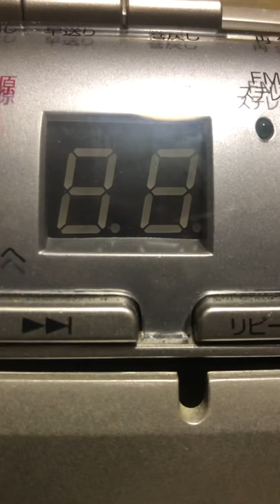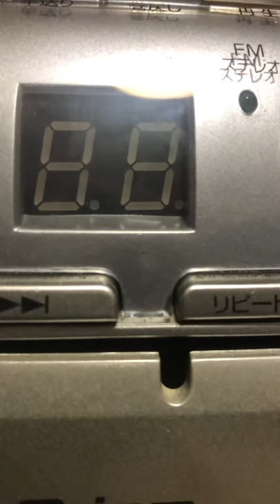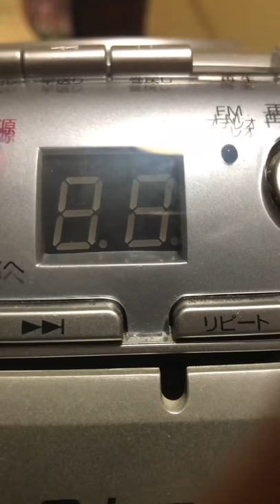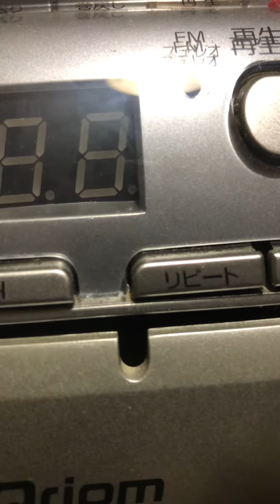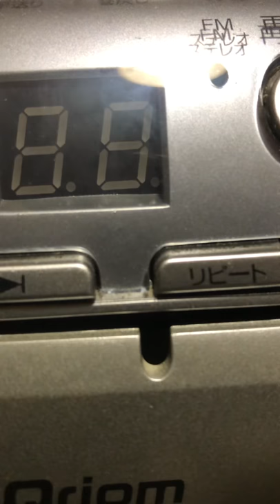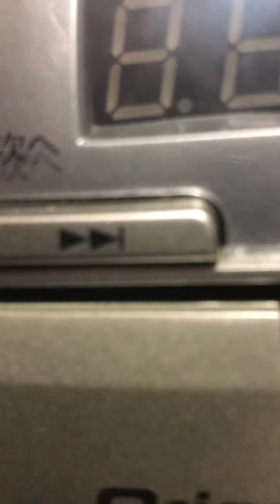ボブマーリー コピーバンド ヨネちゃんG、僕Per、